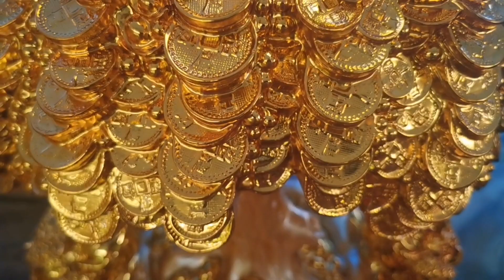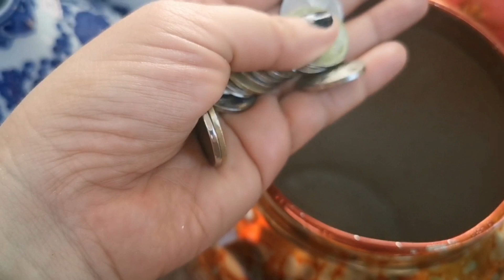MAGLAGAY KA NITO NGAYONG MARTES SA WALLET AT MAGUGULAT KA SA RESULTA-APPLE PAGUIO1